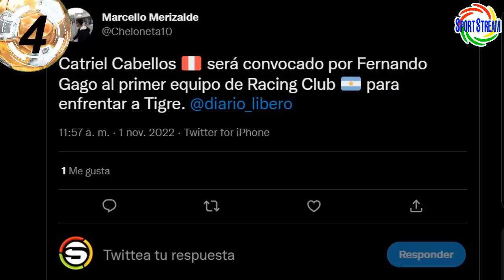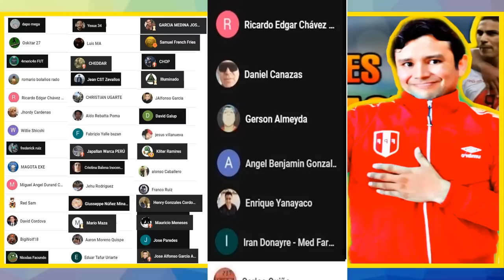ZAMBRANO RENUEVA con BOCA! ALIANZA jugará COPA en MATUTE! STEIN y APUESTAS! CATRIEL DEBUTA RACING?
Te traemos la información de la renovación de contrato de Carlos Zambrano con Boca Juniors, Alianza Lima jugará la Copa Libertadores 2023 en su Estadio Alejandro Villanueva "Matute", nuevo caso de apuestas deportivas en el Carlos Stein, Catriel Cabellos debutará con el primer equipo del Racing Club de Avellaneda? y otras noticias del futbol peruano en titulares.